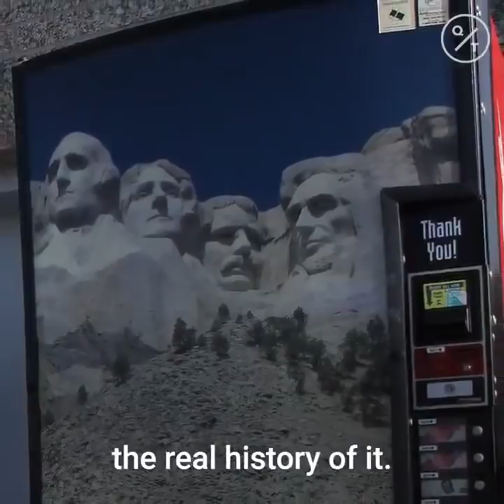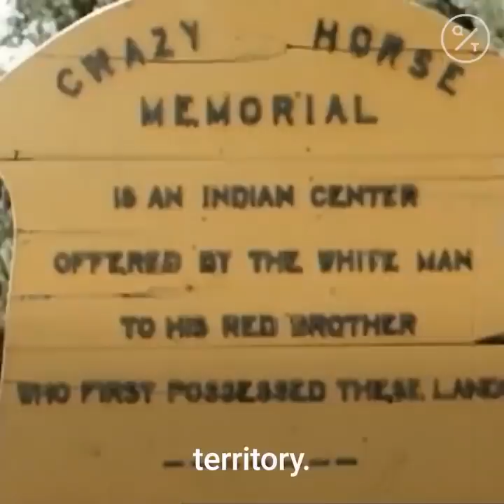Mount Rushmore's Forgotten History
President Trump heads to Mount Rushmore in Keystone, South Dakota, Friday night for an early Fourth of July celebration with thousands of guests who won't be required to wear masks or socially distance.

This is the real history behind Mount Rushmore.